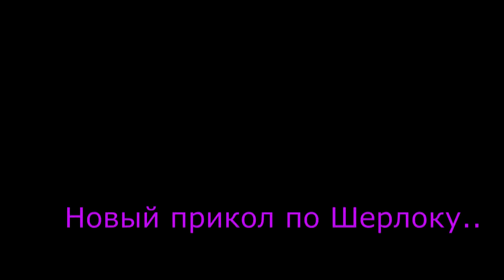Sherlock BBC- Дискотека Авария - Заколебал Ты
Давно хотел их совместить!